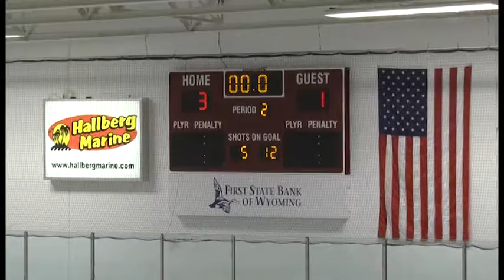4166 1 FLHS Boys Hockey vs Cloquet 1 24 17